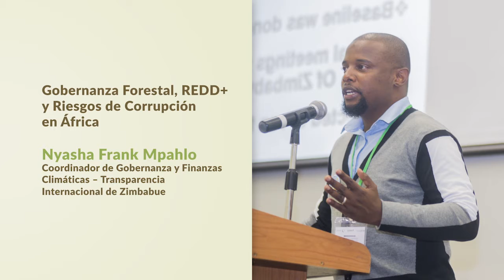Presentación de Frank Mpahlo de Transparencia Internacional Zimbabue en evento gobernanza forestal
Proética, capítulo peruano de Transparencia Internacional, realizó el 20 y 21 de junio de 2017 el evento internacional "Financiamiento climático, buena gobernanza e integridad en el sector forestal y REDD+"

En la primer mesa de "Corrupción: Un reto para la gobernanza en el sector forestal", el Coordinador de Gobernanza y Finanzas Climáticas de Transparencia Internacional de Zimbabue, Nyasha Frank Mpahlo, habló sobre la "Gobernanza forestal, REDD+ y riesgos de corrupción en África".